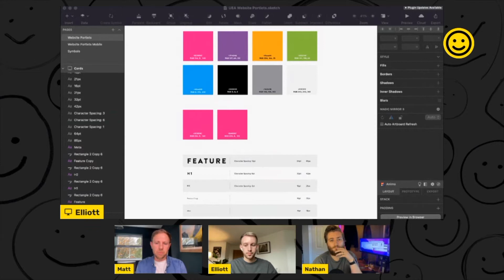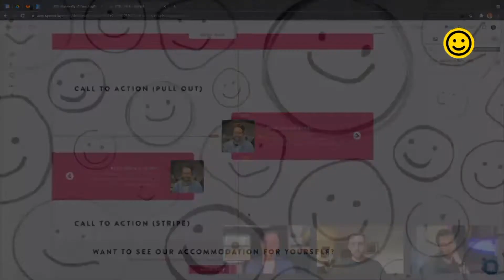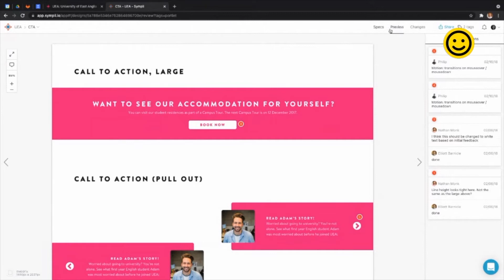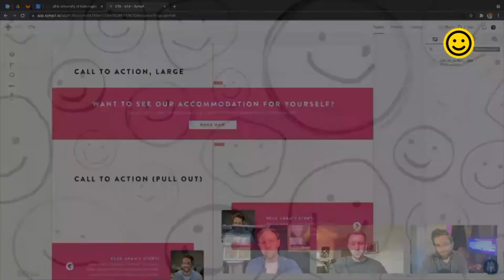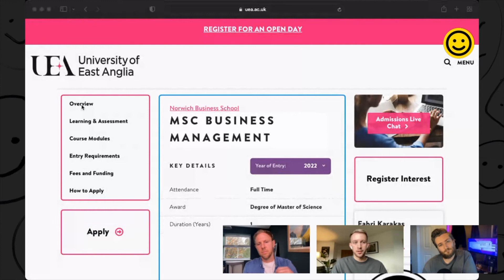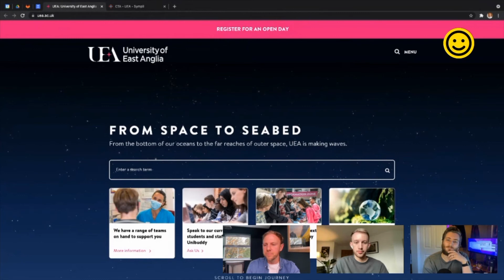Matt Lees and Elliott Barnicle (SMILE) on the design of uea.ac.uk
Matt Lees (Creative Director) and Elliott Barnicle (Lead Design) talk us through the process of designing such a large-scale flagship website.